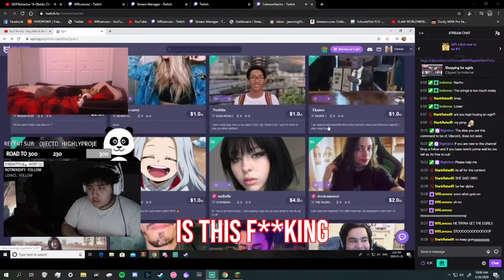Stream Highlights & Funny Moments #10! (Best of Eps. 1-9)